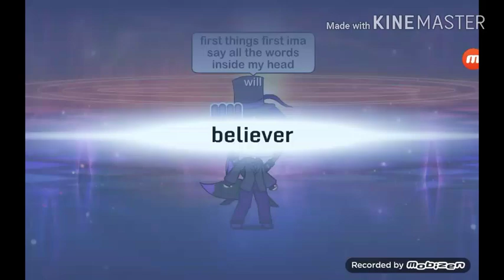Believer by imagine dragons fnaf au [GLMV]